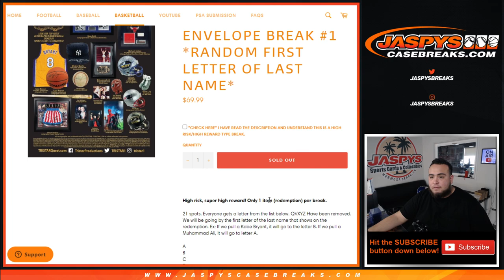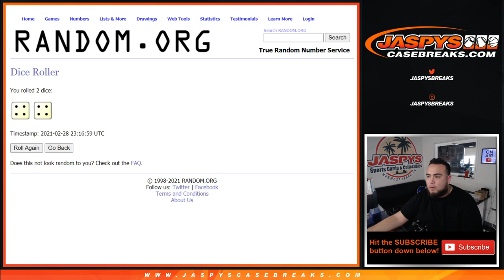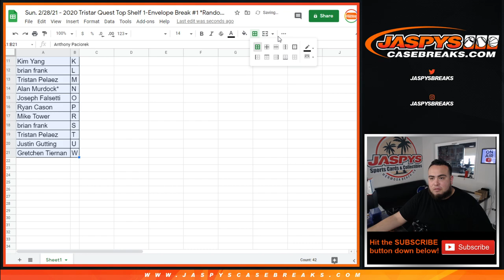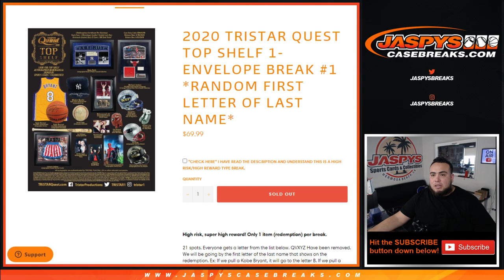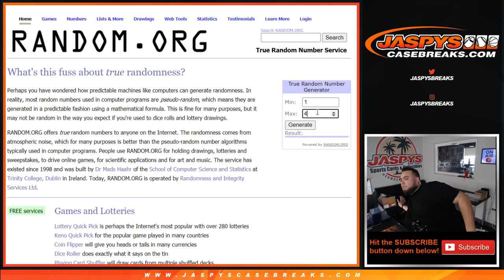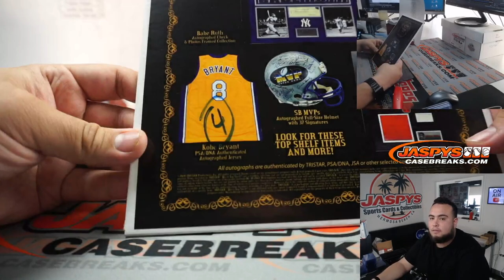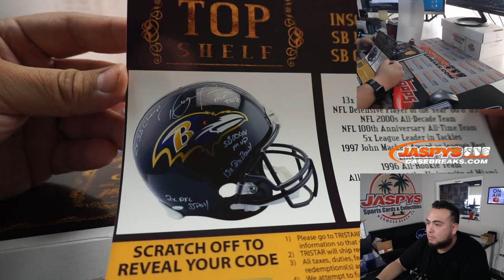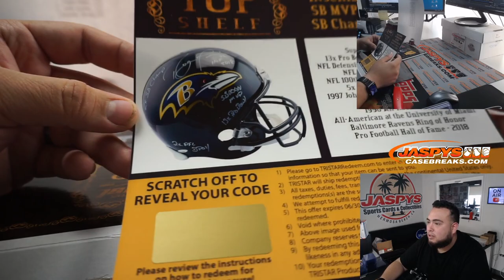Sun. 2/28/21 - 2020 Tristar Quest Top Shelf 1-Envelope Break #1 *Random First Letter of Last Name*